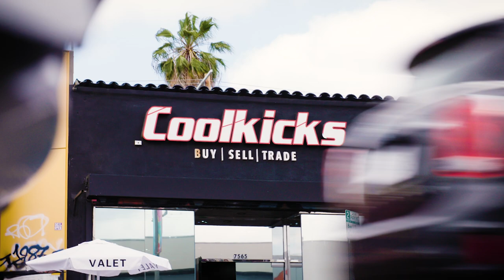Cool Kicks with Rodger Saffold | Off_ Days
Go shopping for new kicks with Titans G Rodger Saffold in the second episode of Off_ Days